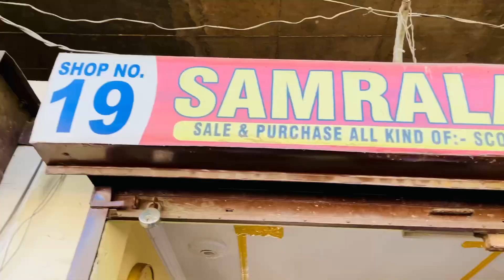Cheapest Scooter Market in Ludhiana | Second Hand Scooter , Bike and Two Wheller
All Second Hand Bike Scooter Scootery And All two Wheeler Very Cheapest Price in Ludhiana
Address = Near Abdullapur Basti Ludhiana or Near Model Town

Promotions,Collaborations and interviews Are also Available

Tell me your views about  this video in the comments below !

Milde a fer Next vlog ch guyzzzz.
Support kreo Dub ke